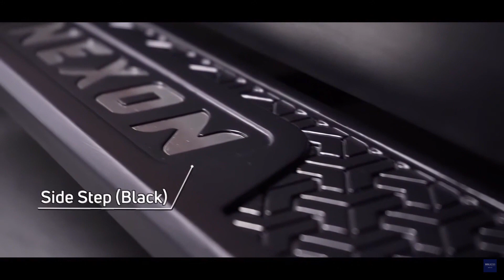TATA Nexon Facelift 2023 | Better Than XUV300 Mahindra | May 2023 Launch ?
the tata motor is one of the best comany and they will be coming up with the nexon facelift in 2023 or 2024 autoexpo it will be oe of the best compact suv the rival are xuv300 mahindra, hyundai venue , maruti suzuki brezza

p.s the content is used for information and entertainment